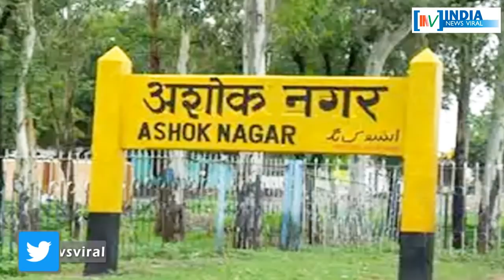मध्य प्रदेश के अशोकनगर जाने से क्यों कतराते हैं नेता ? INDIA NEWS VIRAL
मध्य प्रदेश के अशोकनगर जाने से क्यों कतराते हैं नेता ? MP के अशोकनगर से नेताओं के डर की असली वजह क्या है ? देखें इस खास रिपोर्ट में